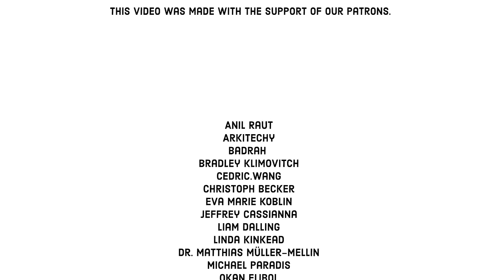Culture Shock [The 4 Stages of Adaptation]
When we move to another country, we are often exposed to a culture different from ours and need to go through four stages of transition: Honeymoon, frustration, adjustment, and adaptation. Some people are excited about the foreign culture for months, and others start to get frustrated on day one. And then there are those who experience a culture shock that is so strong that they leave before adjusting.

COLLABORATORS
Script: Ludovico Saint Amour di Chanaz and Jonas Koblin
Artist: Pascal Gaggelli
Voice: Matt Abbott
Coloring: Nalin
Editing: Peera Lertsukittipongsa
Production: Selina Bador
Sound Design: Miguel Ojeda

SOUNDTRACKS
Friendly Phantom - Shaun Frearson
Bollywood Entrance - Brightside Studio

DIG DEEPER with these top videos, games and resources:
Read about a study on cultural adaptation in 50 countries

Read about ow culture shock can happen in all spheres of life

Read about the Reverse Culture shock and the loss of identity that ensues

CHAPTERS
00:00 Introduction
00:35 Honeymoon Bliss
00:49 Frustration & culture shock
01:07 Adjustment & familiarity
01:23 Adaptation & mastery
01:59 The Paris syndrome
02:34 Reverse culture shock
02:53 Forced transition
03:12 Preschool anxiety
03:40 Lysgaard’s research
04:19 Your travel story